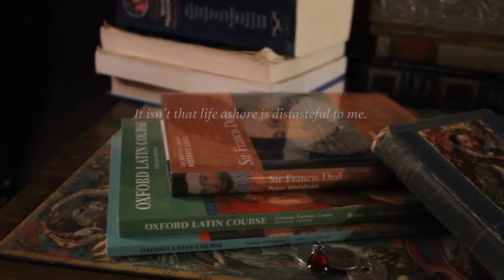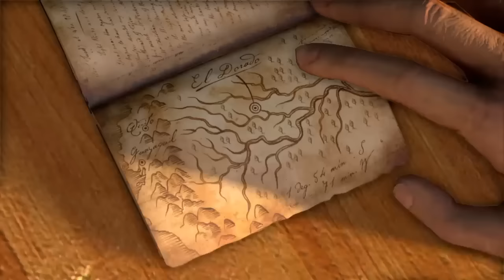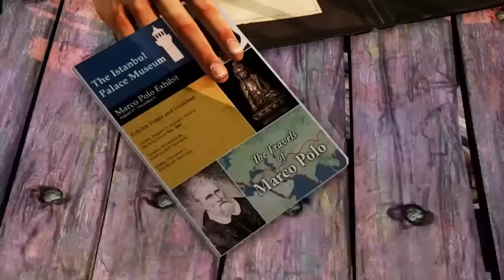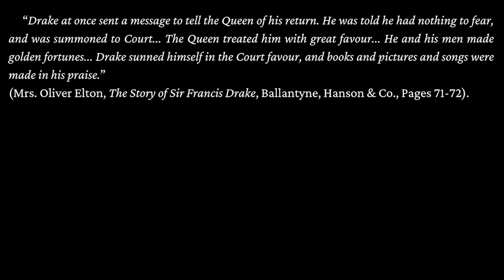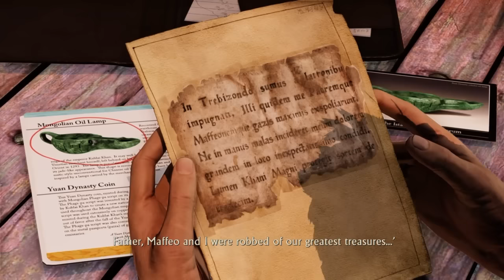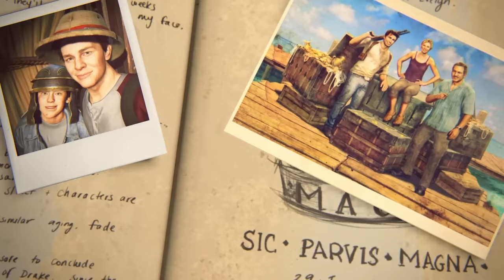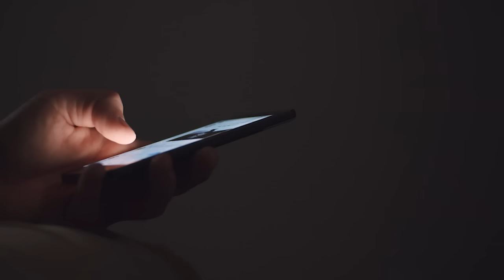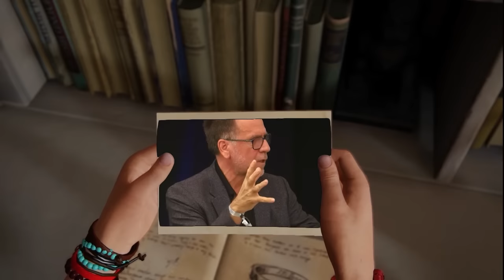Nathan Drake is not a Hero - An Uncharted Retrospective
The sequel to this video is a video about Super Mario. You can watch it here:

If you like, you can also watch a video about The Last of Us and Moral Philosophy:

Sources
Peter Whitfield, Sir Francis Drake, The British Library, (2004).
Mrs. Oliver Elton, The Story of Sir Francis Drake, Ballantyne, Hanson & Co.
John Vervake, “How the Light Gets In: Solving the Meaning Crisis”
via YouTube
Peter Grimm, “Uncharted Orientalism: Drake of Arabia”, Medium, (2020).
& more books and articles about Sir Francis Drake, I should have kept track of my sources better.